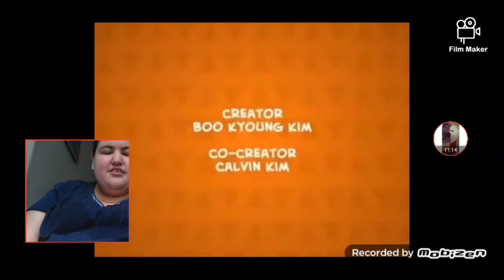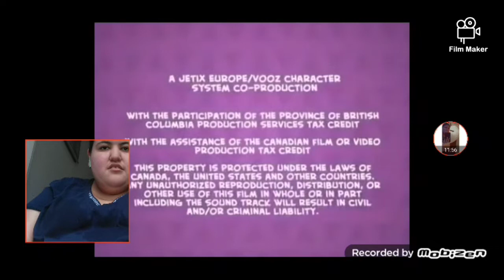Pucca Funny Love Season 1Ep23 Pt3 Four Alarm Fire | Reaction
Today I react to More Pucca Episode of "Four Alarm Fire" and Pucca and The gang Tries These little Guys Tried to Turns into Burning Fire And It's up to Pucca To Save Day to Catch Fire Monster! Can Pucca and The Gang Save The Day?

*Sorry for the Audio for the Loud Because wearing Bluetooth Earbuds For The Audio During The Video So Sorry About That*